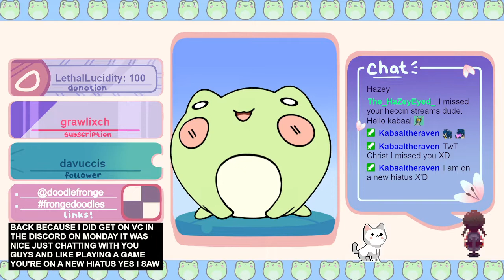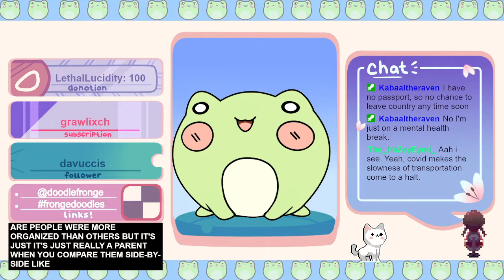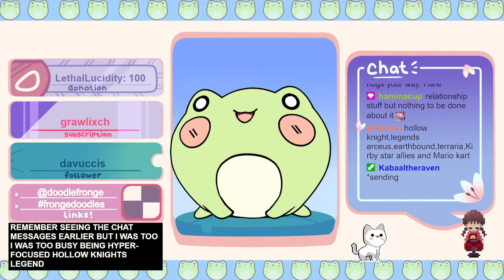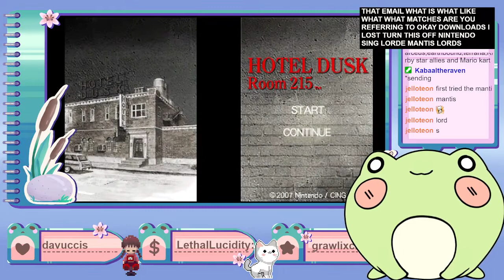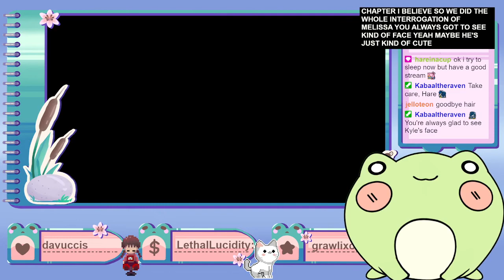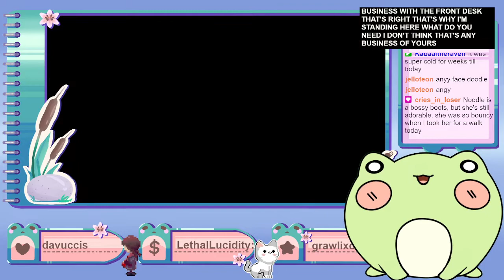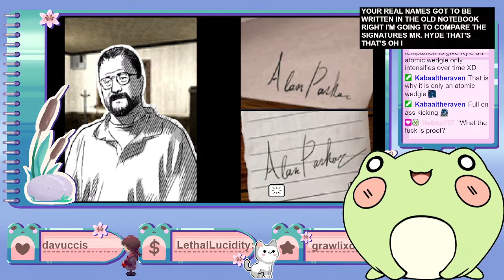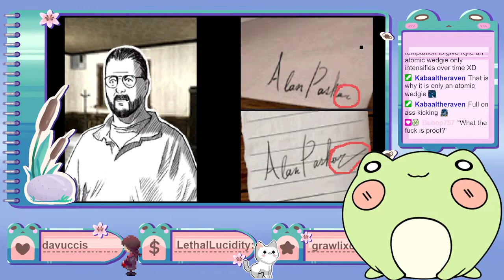Fronge plays Hotel Dusk part 4 - fronge is back from vacation!! let's hang for a bit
Originally streamed on March 2, 2022 on Twitch.